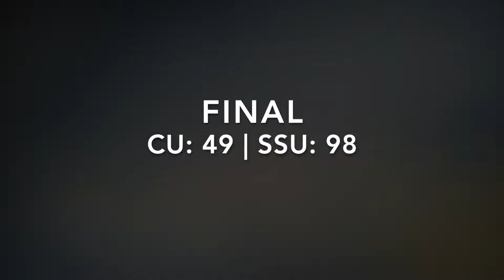Highlights: Women's Basketball vs Shawnee State | MSC Tourney Round 1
Sixteenth-ranked Shawnee State started fast with a 26-6 lead after one quarter and never looked back thanks to 22 points from Shania Massie and 10 3-pointers in the contest in a 98-49 victory over Cumberland in the quarterfinals of the Mid-South Conference Women’s Basketball Championships here Friday at the East Kentucky Expo Center.